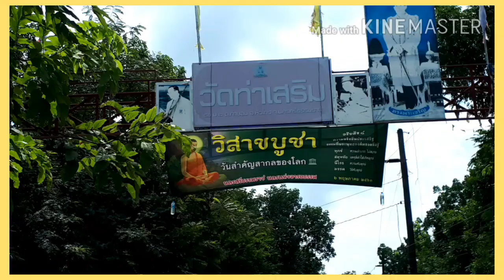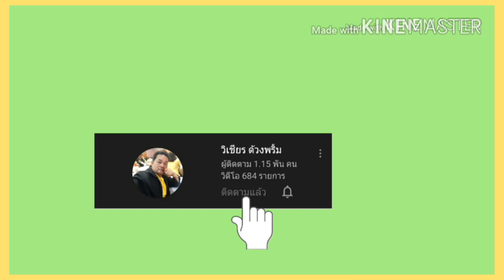ัวัดท่าเสริม: ท่านพระครูเมธีนวคุณ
ทำบุญอุทิศให้อดีตเจ้าอาวาส และผู้ทำคุณประโยชน์ให้กับพุทธศาสนา ประจำปีที่ 27 (28 มิย.63)